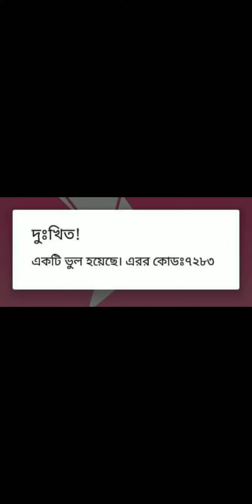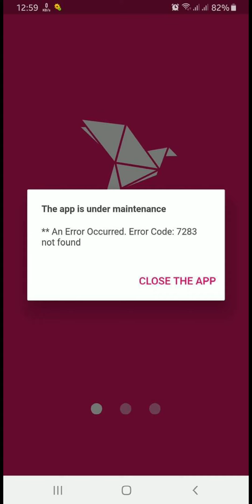বিকাশ অ্যাপস ঢুকতে দিছেনা সমস্যা তাদের জন্য সমাধানBkash apps Dukte Dichena Somosa Tader Jono Somadha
হ্যালো! এই লিংক থেকে বিকাশ অ্যাপ ডাউনলোড করে, প্রথমবার লগ ইন করুন। আপনি চলমান প্রথম অ্যাপ লগ ইন বোনাসের সাথে ২৫+২০টাকা এক্সট্রা বোনাস পাবেন। শর্ত প্রযোজ্য। ডাউনলোডঃ
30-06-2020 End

বিকাশ অ্যাপস ঢুকতে দিছেনা সমস্যা তাদের জন্য সমাধান

Bkash apps Dukte Dichena Somosa Tader Jono Somadhan